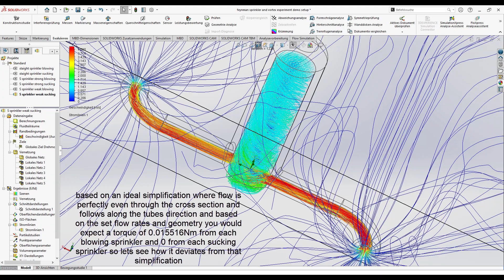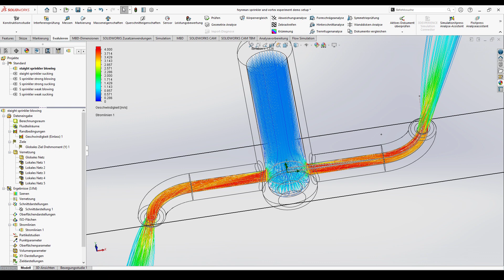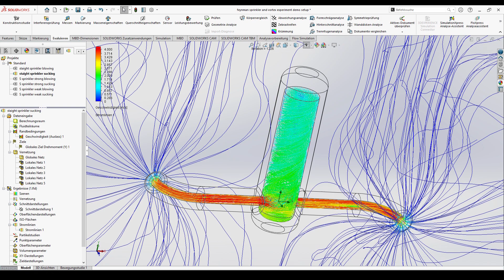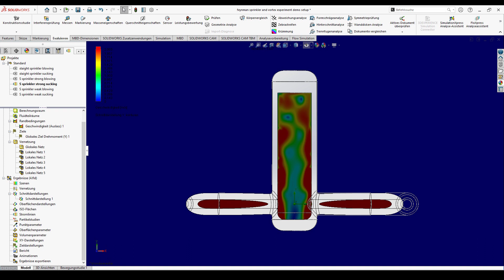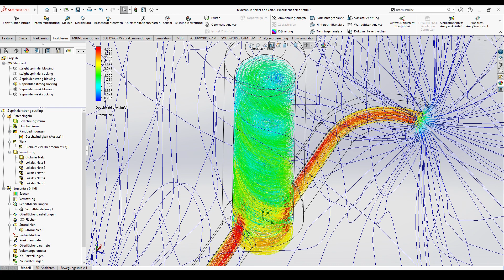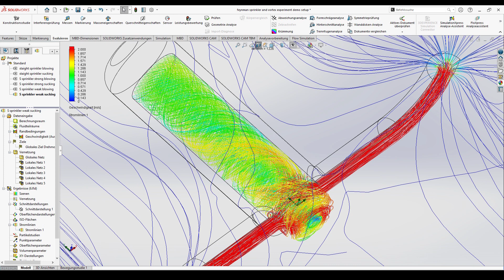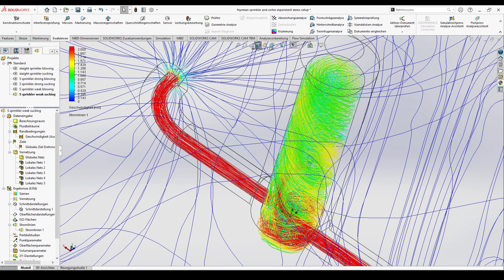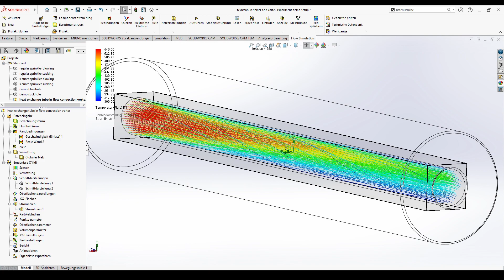Twisted Feynman Sprinkler Simulation Turning The Same Direction As Inlet And Outlet